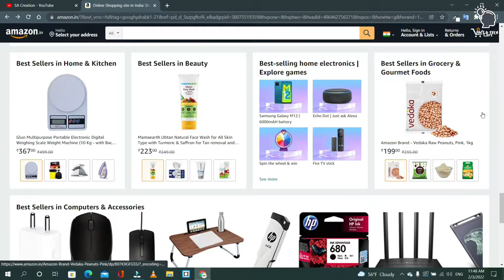YT Shorts से आपको 🤑 || 50 से 70 हजार Mothly Earning होगी अब 😱 || YouTube Shorts Monetization 2022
Shorts से आपको 🤑 || 50 से 70 हजार Mothly Earning होगी अब 😱 || YouTube Shorts Monetization 2022

Your Quarries:
youtube earning
short video earning proof
youtube shorts
youtube monetization
shorts monetization
youtube shorts monitization